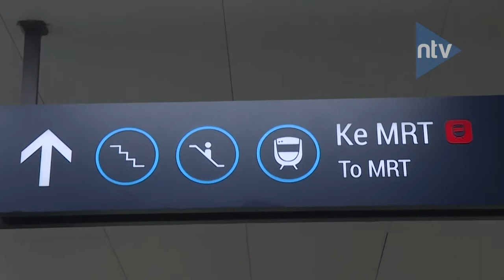Bincang Virtual - Kehidupan New Normal Bagian 4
1. Free To Air (FTA) Frekuensi TV Digital.⁣
2. Satelit Telkomsat - Frekuensi 4020 Mhz.⁣
3. LIVE Streaming & News Portal